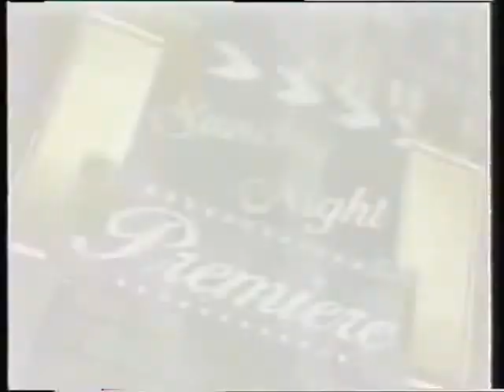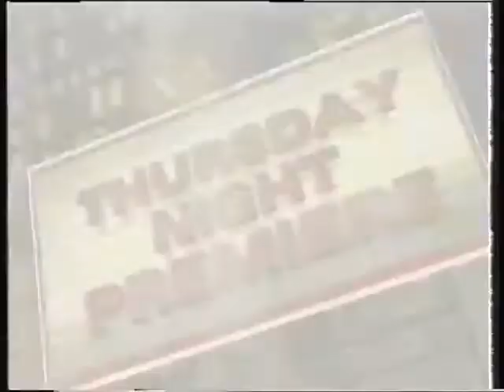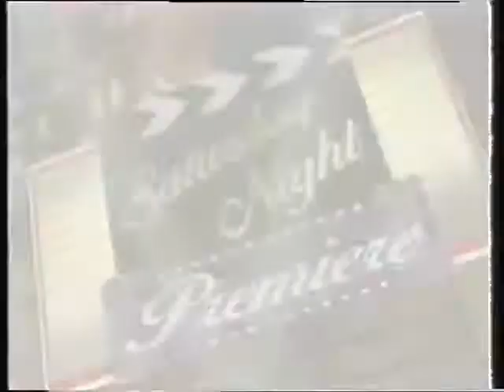Movies on Sky in June (1994)